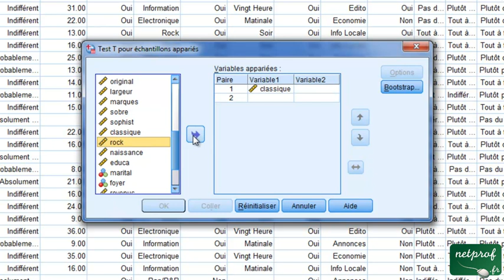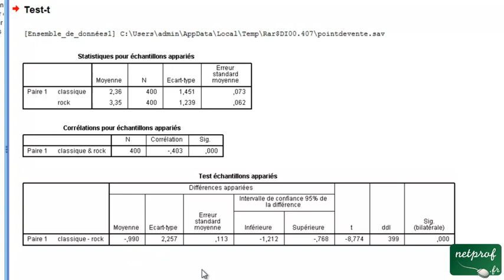Test sur échantillon apparié avec SPSS